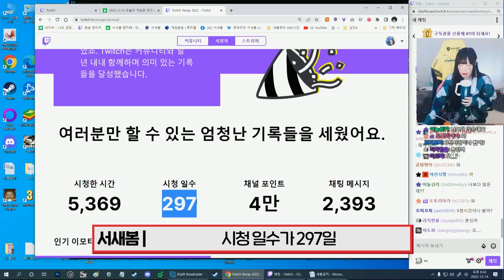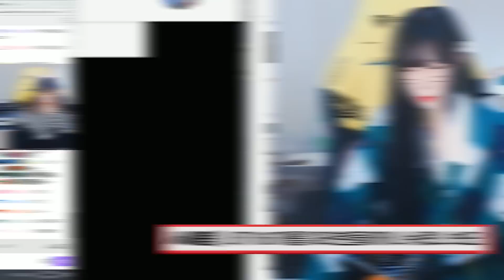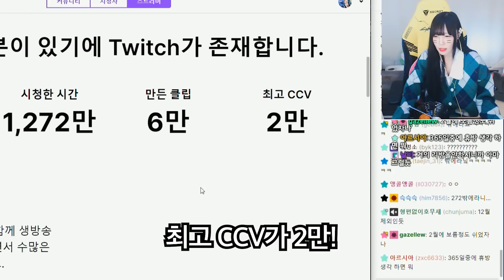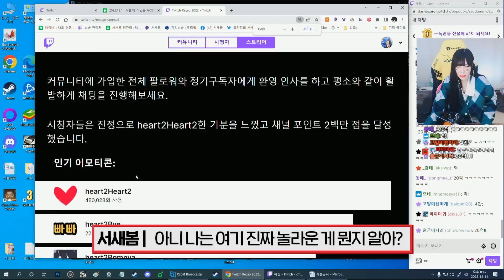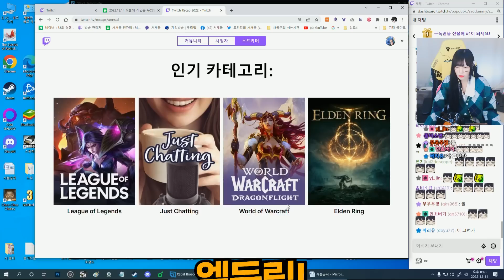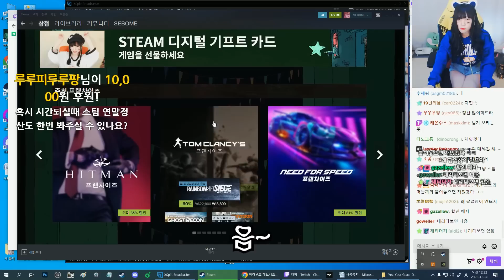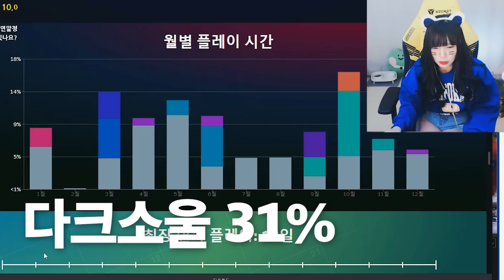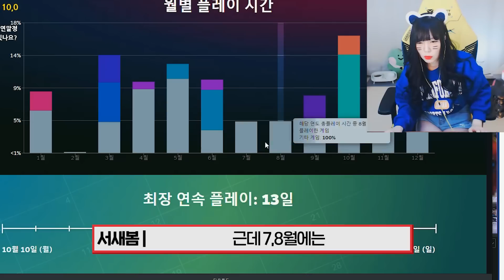22년 트위치를 추억하며